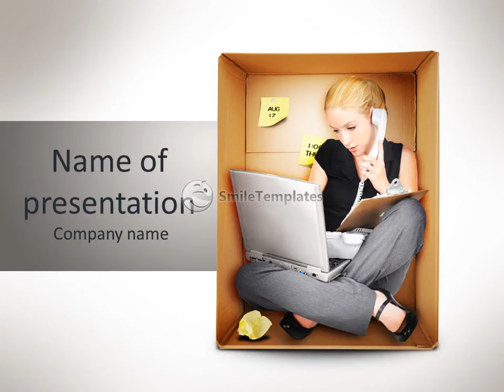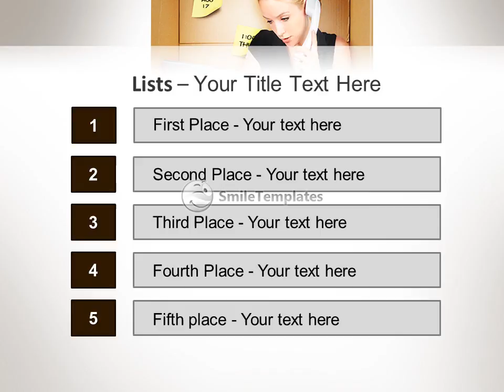A young business woman is working on a laptop and talking on a phone in a box representing a small o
To download this template in PowerPoint format (.pptx) please go If you want see some related templates on these theme, please go